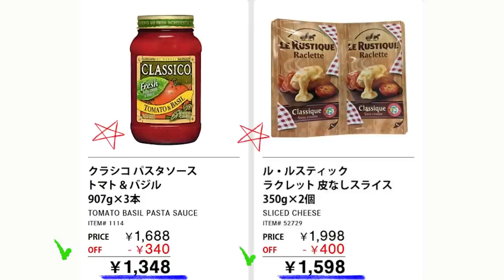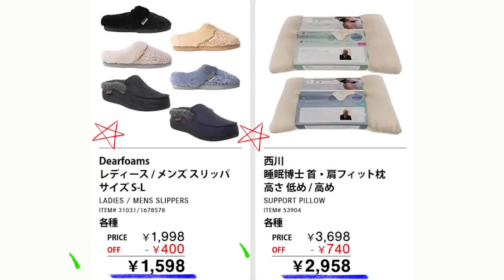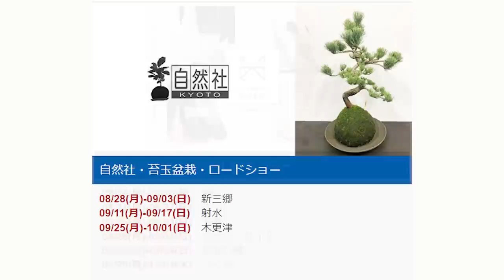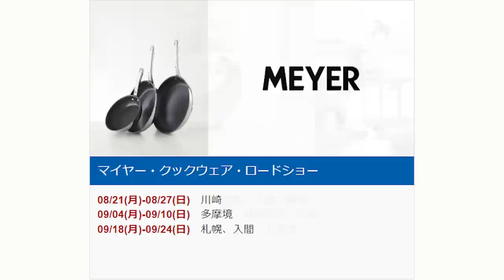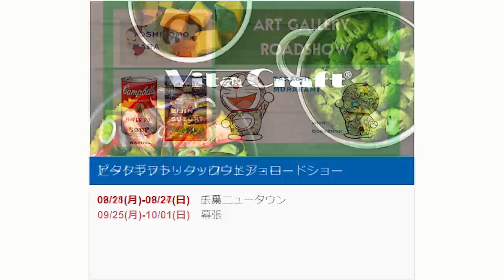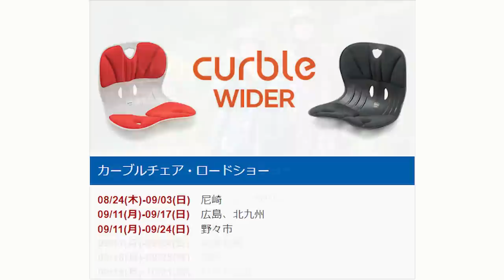【2023 09 18】コストコ magazine セール クーポン 最新 情報 【WAREHOUSE HOT DEALS】